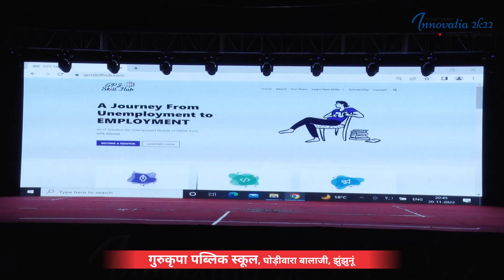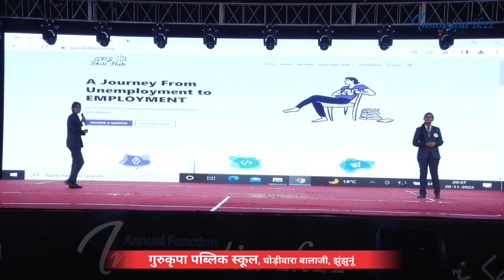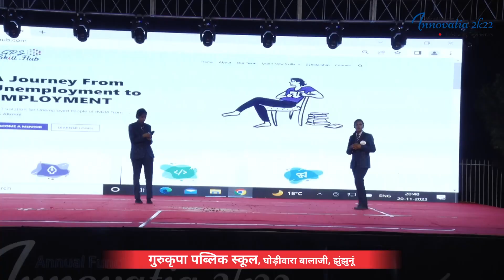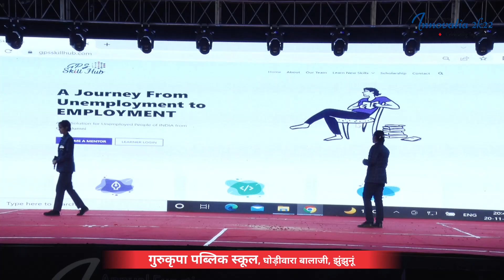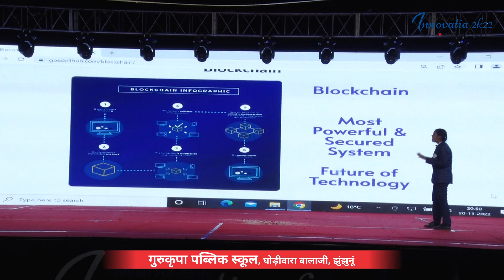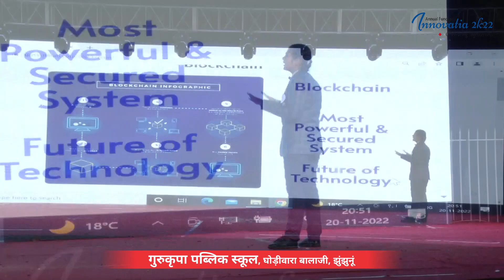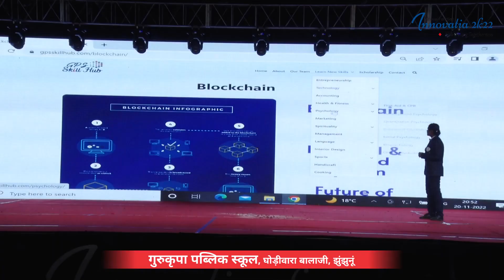GPS students presented an iconic Program of CODING in Annual Function (Innovatia-2K22)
'In Order to be irreplaceable,one must always be different '
GPS students presented an iconic Program of CODING in Annual Function (Innovatia-2K22)and developed their on Website to put the example how one could fight with  Unemployment in the country.
Gurukripa Public School
(Best Co-Ed English Medium School)
Class Nursery to XII-Science
| CBSE | RBSE | NTSE | STSE | Olympiads |
📌 : Near Ghoriwara Balaji Temple, Sikar-Jhunjhunu Highway, Rajasthan